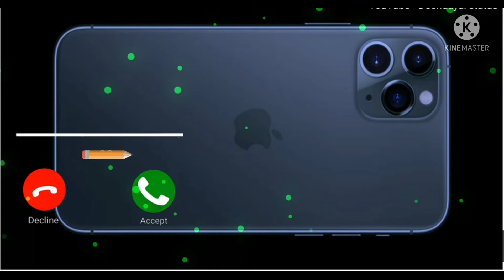iPhone new ringtone 2022|| best iPhone ringtone 2022|| Apple ringtone download 2022